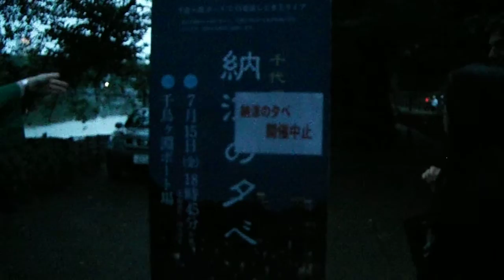DSCF0932千代田区納涼の夕べ20160715千鳥ヶ淵 悪天候で中止だった